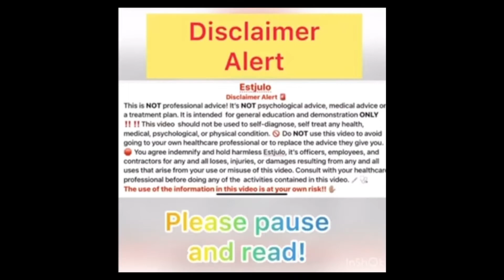6 signs you are emotionally Immature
Whether or not we want to admit it, everyone can be a little immature from time to time — like inadvertently giggling at a fart or playing a dumb, harmless prank on a friend. But there's a huge difference between having occasional moments of immaturity and being immature as a person. That being said, we're all constant works-in-progress, and there's always the opportunity for emotional growth, no matter what age you are. And if your goal is self-betterment and growth, it helps to be aware of the traits that are commonly signs of immaturity — that way, you can be on the lookout for them in yourself (and in others)